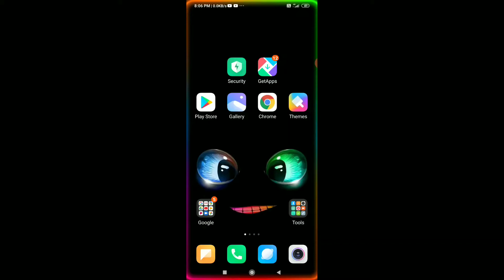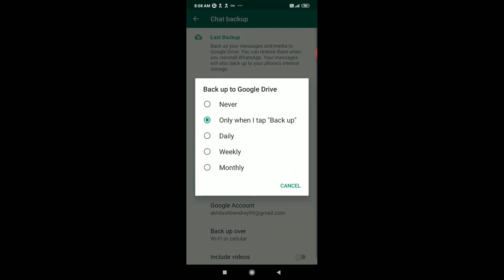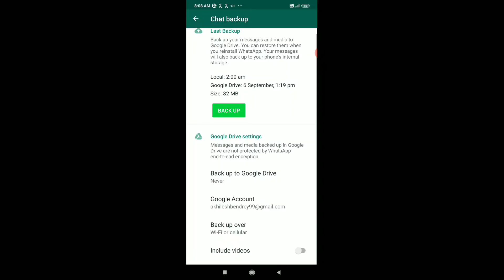Whatsapp Hidden Tricks|Whatsapp update 2020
Whatsapp Hidden Tricks For Saving Your Account Hacking And Internet Saving 2020|Whatsapp update 2020

doston is video mein Maine baat ki hai WhatsApp ke do aise features ke bare mein Jin Se aap WhatsApp ki do hidden secret trick use kar sakte .ho

My channel:-

Suggested videos:-

इंग्लिश के ऐसे 10 शब्द जिन्हें शायद ही आप जानते हो ?

Best high quality MP3 music for mobile ringtone absolutely free 2020